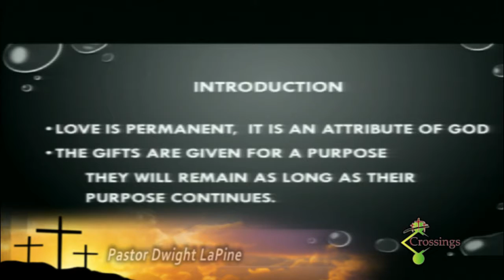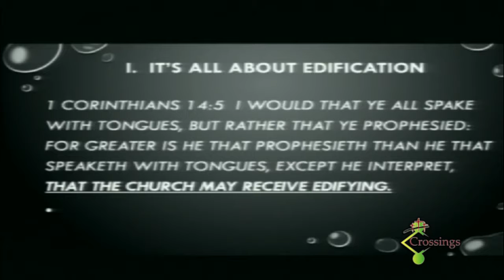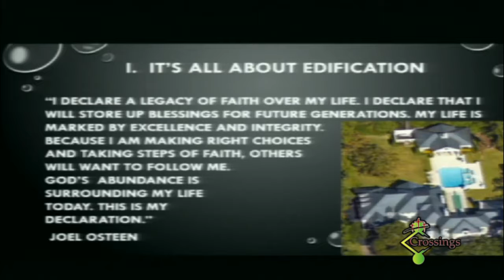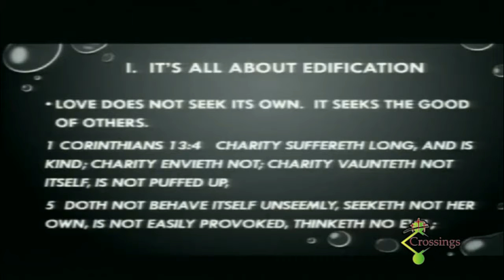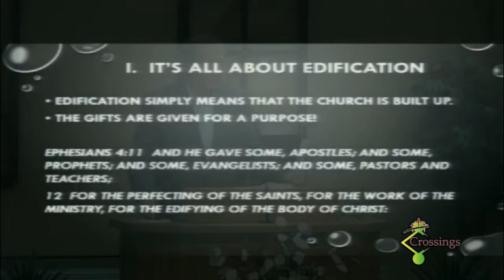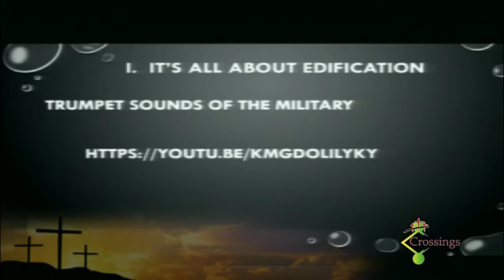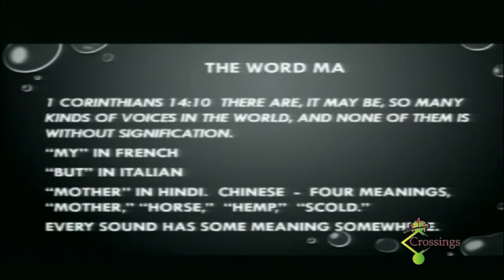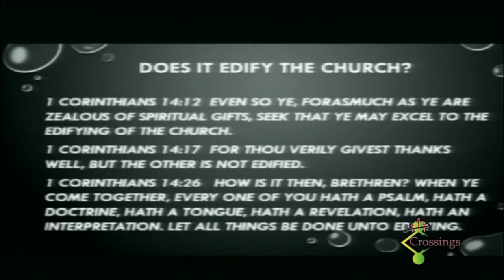07-21-2019- The Purpose of the Gifts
We are very excited that you have come to listen to this message. We upload sermons weekly from both pastors and guests. We hope you have an amazing day and if you wish to see more of our church, recordings, audio mp3's, have questions, or want to visit us, then come to our Thank you for listening to the word of God and have a blessed day!

Wednesday
Awana: 6:30pm
Wednesday
Awana: 6:30pm

Preacher: Dr. Ricky Clay
Recorded: 07/21/2019